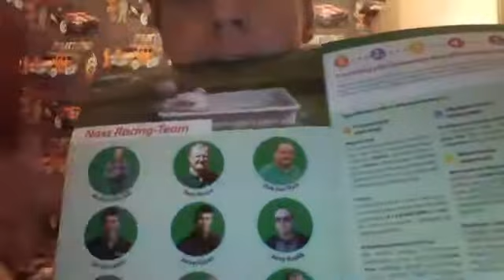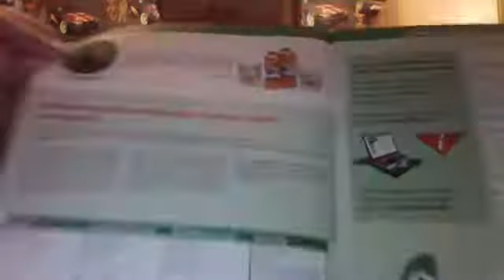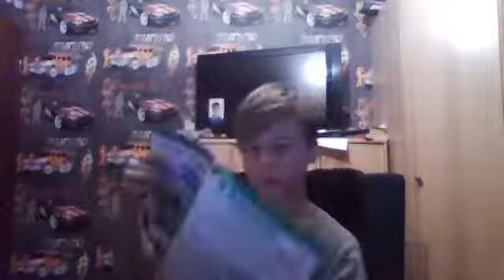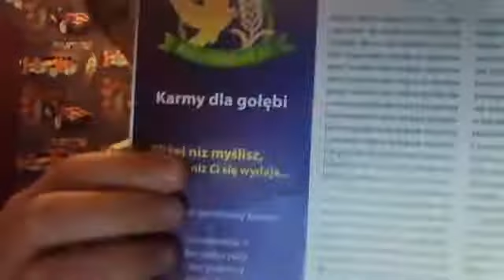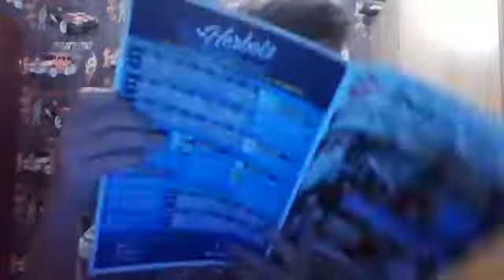różne rzeczy np gazety numery gołębi itp